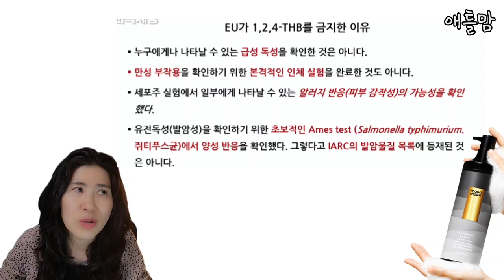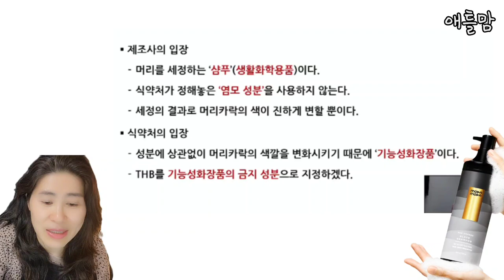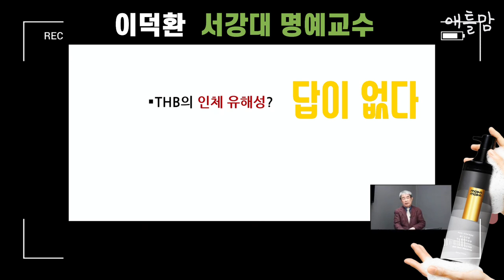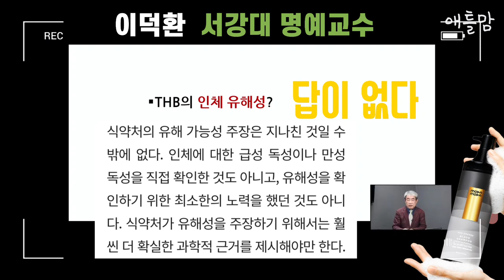모다모다 샴푸 식약처와 THB 논쟁 사용자는 어떻해야 하나요? 전문가의 의견과 6개월 사용자의 생각. 염색 없는 세상을 위해 안전한 갈변샴푸, 염색샴푸는... MODA MODA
안녕하세요.
미국 애틀랜타에 사는 애틀맘입니다.
모다모다 샴푸는 앞으로 어떻게 될까요?
6개월 염색 없이 감사한 마음으로 사용했는데 안타까운 마음과 걱정스러운 마음입니다.
여러분은 어떻게 생각하세요?
전문가의 의견과 제 생각을 영상에 담았습니다.

*아마존  추천 헤어 제품 (Amazon Shopping)
모다모다샴푸
거품 메이커

관련 출처
신기술 발색 샴푸 진짜 유해할까?
이덕환 서강대 명예교수